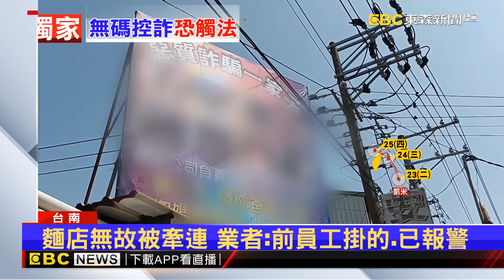獨家》控一家8口全詐騙 省道旁立相片全名看板恐觸法@newsebc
台南安南區台19線最近有個斗大的看板特別引人注目，因為上面直接將8個人的大頭貼無碼張貼出來，更指名道姓的嗆他們是「詐騙一家子」，我們也實際到被指控詐騙的一家人公司直擊，整棟建築已人去樓空，外牆則是有明顯被潑漆的痕跡，附近民眾都說，不知道這家人跟掛看板的當事人有什麼糾紛，而律師則說，掛看板公布別人長相和姓名，已經觸法。